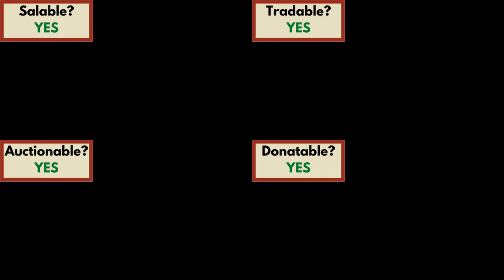Lapis Armor Guide (Hypixel SkyBlock)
Showcase of the Lapis Armor's properties and how to obtain it.